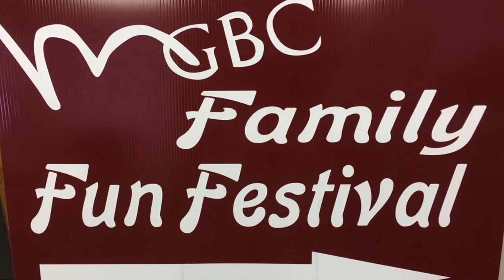Family Fun Weekend 2017